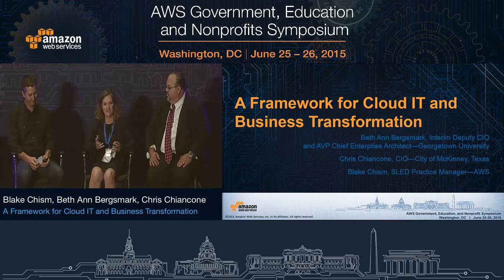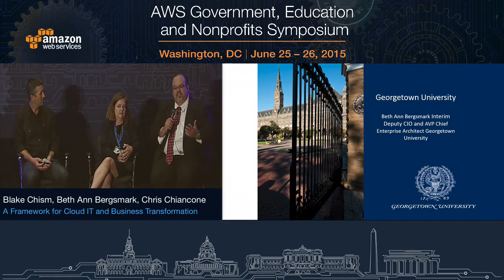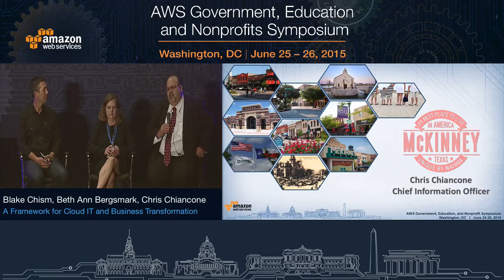AWS Symposium - Washington, DC | A Framework for Cloud IT and Business Transformation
Cost is often the conversation starter when customers think about moving to the cloud. In this session, you will gain insight into some of the financial considerations of operating a cloud IT environment. This session presents customers who share their perspectives on what they’ve accomplished in their organizations as they look to transform the way they operate their business. Topics include: business drivers, CapEx to OpEx models, staffing and people models, and how cloud transformation forces increased innovation in the business.

Speakers:

Blake Chism
SLED Practice Manager, Amazon Web Services

Beth Ann Bergsmark
Interim Deputy CIO and AVP Chief Enterprise Architect, University Information Services, Georgetown University

Chris Chiancone
Chief Information Officer, City of McKinney, TX